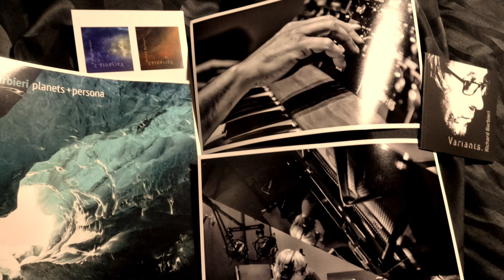Richard Barbieri Live in Shibuya in 2019